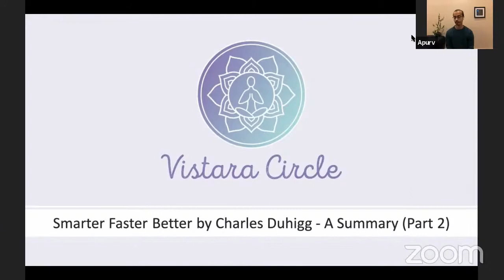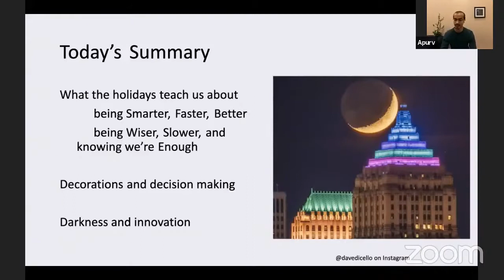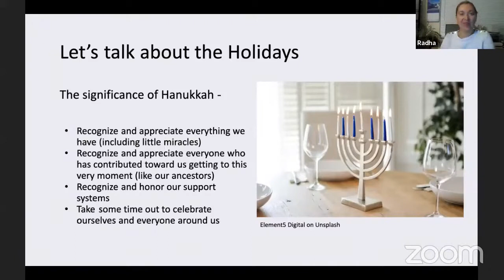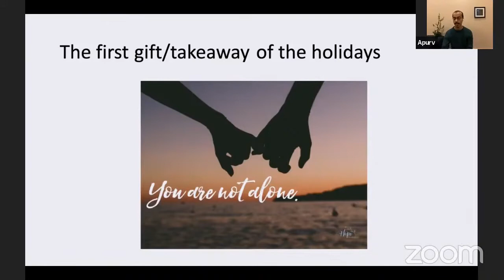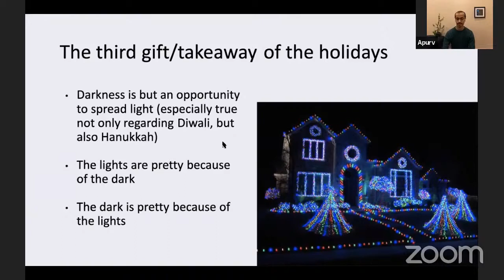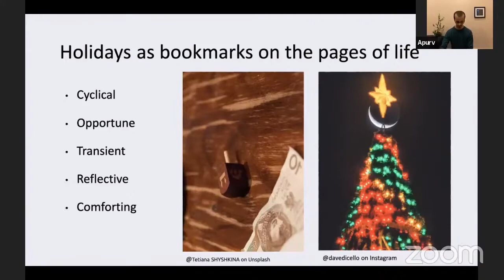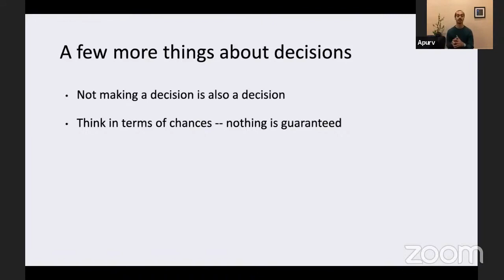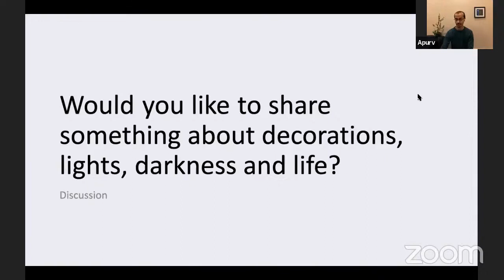Summarizing Smarter, Faster, Better Part 2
Mindfulness, productivity, creativity and relationships are just some of the many and very important aspects of our lives. Over the last 8 weeks, we discussed relevant insights from Charles Duhigg’s best selling self help book Smarter Faster Better in an attempt to help us with the various facets of our being.
This talk was given after the guided meditation portion of Online Meditation and Personal Development with Apurv Vispute which streams every Sunday at 8 PM EST. Vistara Circle has several online meditations throughout the week. to see our schedule and learn more about our community.